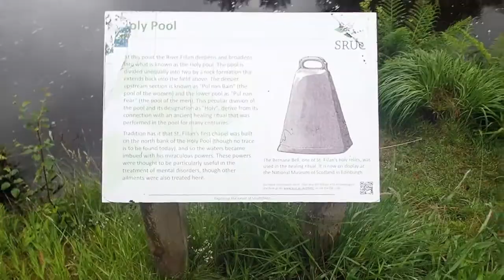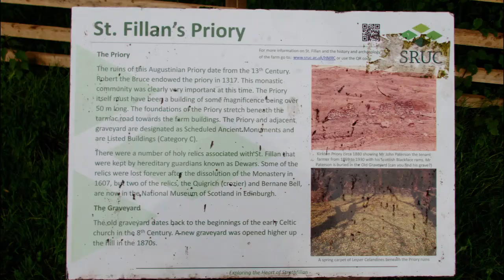West Highland Way from Dalrigh to Crianlarich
Ochils Mountaineering Club New Members Meet July 22 to their Inverardran Cottage, Crianlarich.

To weather a Storm - Dan Lebowitz
Savannah Sunshine - Dan Henig
Gentle Breeze - Geographer